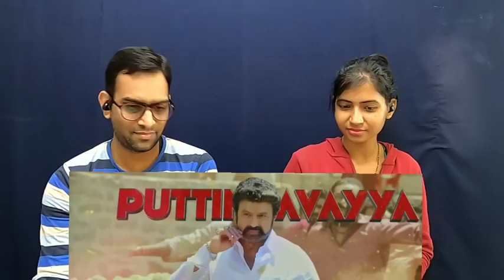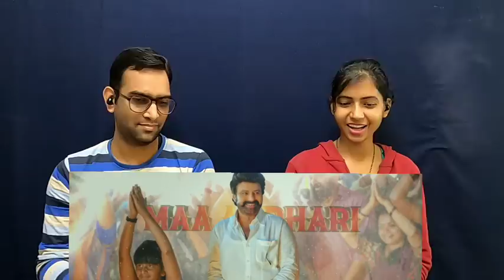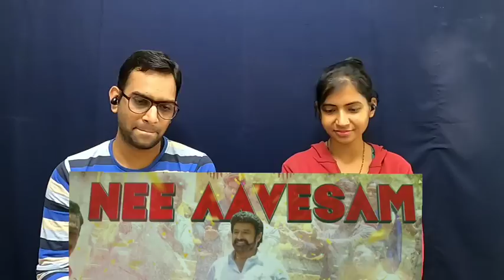Veera Simha Reddy Jai Balayya Mass Anthem Lyric Reaction | Nandamuri Balakrishna | Shruti Haasan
Hello guys, here is our reaction on Veera Simha Reddy Jai Balayya Mass Anthem Lyric. Hope you all will enjoy our reaction. Watch & Share!!!

Movie Details :-
Jai Balayya (Mass Anthem)
Singer - karrimullah
Lyrics - Ramjogayya sastry
Programmed And Arranged By Thaman S
Musical Bands - Band Thamania & Gongura Band
Live Percussions - Anandan Sivamani
Live Percussions - Krishna Kishore
Folk Rhythm - Vaniyambadi illam Puyal
Sound Indian Tapes - Lakshmi Narayana,Raju,Vedha,Jagan Mohan,Jaya Prakash,Lakshmi Kanth,Pyare Lal
Thalam - Veeda
Nadaswaram - Sivakumar
Trumpet - Babu
Guitar - GodFray
Vocal Supervision -Sri Krishna
Male Chours - Sri Krishna,Dhanunjay,Saicharan
Female Chours - Padmaja Vrusha Rachita Padmapriya Reshma Adviteeya,Pratyusha & Ramya
Song Recorded @Prasad Studio ( Hyd ) ,V Studio ( Chennai ) Uno Records Studios by Osho V , Biju
New Edge Mumbai & New Edge (Ny)
Assisted By - Pukhraj  & Anup
Musicians Co Ordinator - Manikandan K
Studio Manager - Seenu & Sridhar

Movie Details:
Cast : NATASIMHAM Nandamuri Balakrishna, Shruti Haasan, Varalaxmi Sarathkumar, Honey Rose and Duniya Vijay
Story-Screenplay-Direction : Gopichandh Malineni
Producers : Naveen Yerneni and Ravi Shankar Yalamanchili
CEO : Cherry
Executive Producer : Chandu Ravipati
Cinematographer : Rishi Punjabi
Editing : Navin Nooli
Production Designer : A.S. Prakash
Fights : Ram-Laxman, VVenkat
Dialogues : Sai Madhav Burra
Lyrics : Rama Jogaiah Sastry
Choreography : Sekhar VJ, Shankar
Chief-Co Director : Kurra Rangarao
Co-Directors : Gulabi Srinu and Nimmagadda Srikanth
Direction Team: Prakash Dussa, Gajjala Bhaskar Reddy, Ramananda Sagar, Surya Guddati, Jyothi Prakash, Rithica Devireddy, Hemanth C. Yoganand
PRO : Vamsi – Sekhar
Publicity Designer : Working Title Shiva
Publicity : Baba Sai Kumar
Marketing : First Show
Line Producer : Bala Subhramanyam KVV
DI : Annapurna Studios
Colorist : Venu Gopal Rao. J
Associate Editors: N. Durga Prakash, Srinivas Nadiminti
Online Editor: Venkat Jalagam
Making: Krishna Reddy

Like Us? Please do support us :
UPI ID : sapna.s1329@okaxis